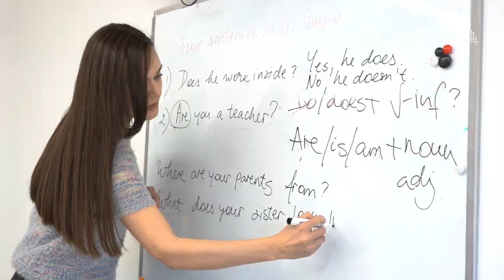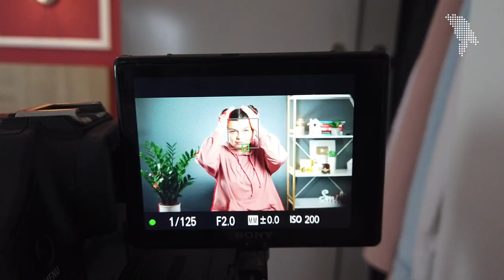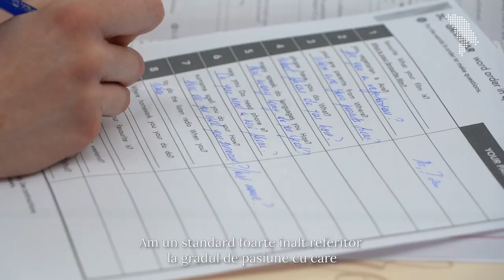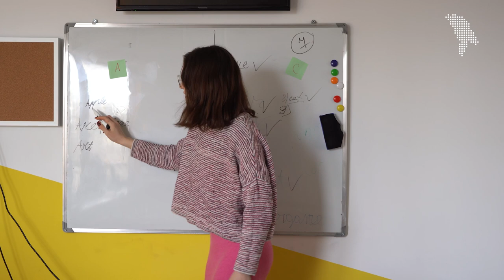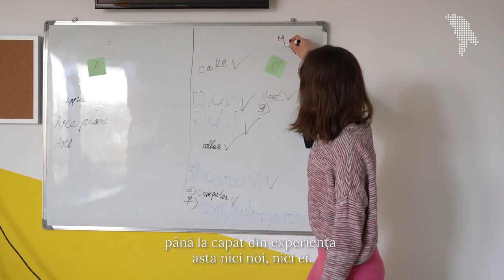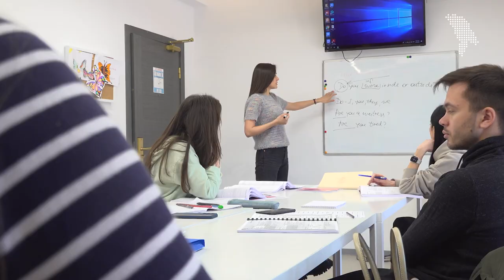„Hello fantastic people” Cum a apărut școala de engleză a Ritei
Mulți o cunosc drept „Rita Engleza”, femeia care a făcut limba engleză mai accesibilă povestind pe social media despre particularitățile și curiozitățile acestei idiome. Noi am avut norocul să o cunoaștem ca Margarita Druță, cea care a trecut prin multe încercări până a dezvoltat școala prin care astăzi trec 1200 de copii, tineri și vârstnici o dată la câteva luni. Pe lângă istoria bogată a acestei școli, îți arătăm și cum s-a schimbat la față noua casă a școlii de limbă engleză Fantastic English, proces pe care am început să-l filmăm mai mult de un an în urmă.